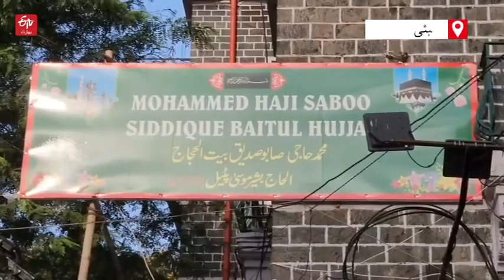Old Haj House ممبئی کا قدیم حج ہاؤس آج بھی عازمین کے لئے کسی نعمت سے کم نہیں، بشیر موسیٰ پٹیل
Old Haj House Building ممبئی کا قدیم حج ہاؤس آج بھی عازمین کے لئے کسی نعمت سے کم نہیں، بشیر موسیٰ پٹیل

 ممبئی کا قدیم حج ہاؤس یعنی صابو صدیق مسافر خانہ عازمین حج کے لیے اپنے دروازے کھول کر رکھتا ہے۔ اس مسافر خانہ کے ذمہ داروں میں سے ایک سابق رکن اسمبلی بشیر موسیٰ پٹیل کہتے ہیں کہ عازمین کو سعودی عرب میں دقتوں کا سامنا کرنا پڑ رہا ہے۔ ہم نہیں چاہتے کہ اُنہیں یا ان کے رشتے داروں کو یہاں کسی طرح کی دقتیں پیش آئے۔ اسلئے ہم نے مسافر خانہ کے دروازے ان کے لیے کھول دیے ہیں۔ دور قدیم میں حجاج کرام مکہ معظمہ کےلئے یہیں روانہ ہوتے تھے اسی لئے اسے باب المکہ کہا جاتا تھا۔